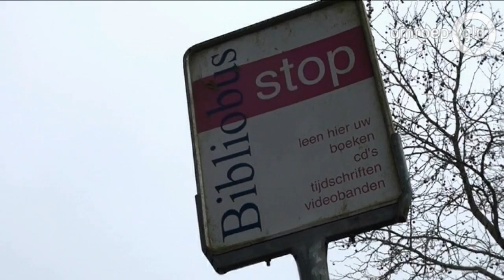GLD Nieuws 26 januari 2015